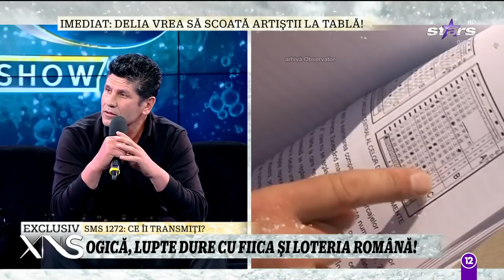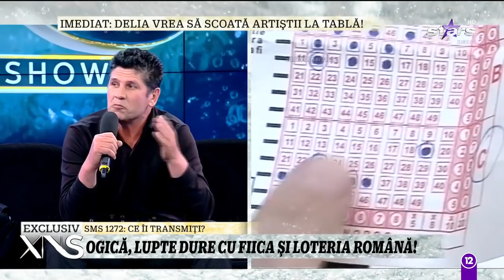Ogică, război dur cu Loteria Română: O să mă lupt toată viața, nu știu dacă o să câștig!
Ogică a pierdut procesul cu cei de la Loteria Română. Vrea să facă contestaţie la Curtea Europeană.

Urmăreşte „Xtra Night Show” şi pe:
➠ TV Antena Stars, de luni până vineri, de la ora 22:30.